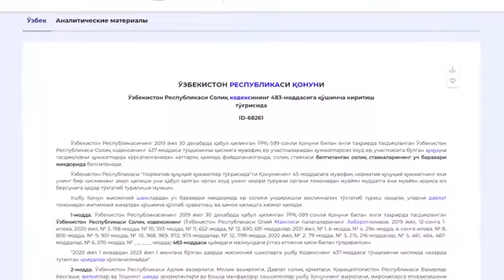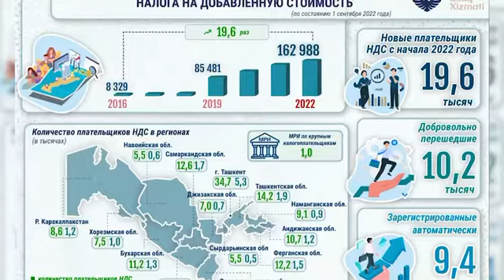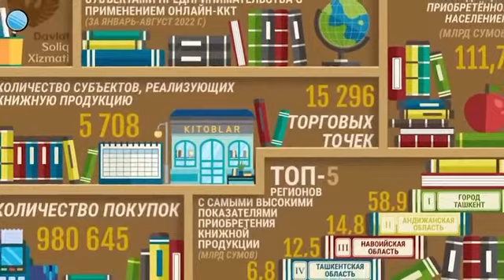⏳SOLIQ VAQTI (rus tilida)